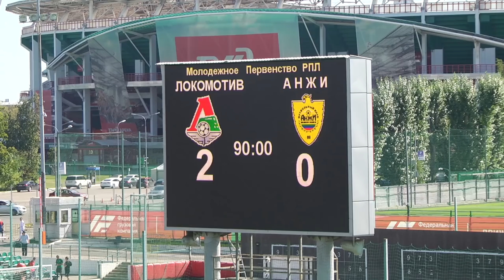«Локомотив» (мол) - «Анжи» (мол) - 2:0. Обзор матча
Молодежная команда «Локомотива» победила «Анжи» в пятом туре первенства России. Голы Алексея Миронова и Кирилла Климова, а также сумасшедший сэйв Виталия Ботнаря в нашем обзоре.

Молодежное первенство России. Пятый тур

«Локомотив» (мол) - «Анжи» (мол) - 2:0 (0:0)
Голы: Миронов, 67 (пен) (1:0). Климов, 94 (2:0)
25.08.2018